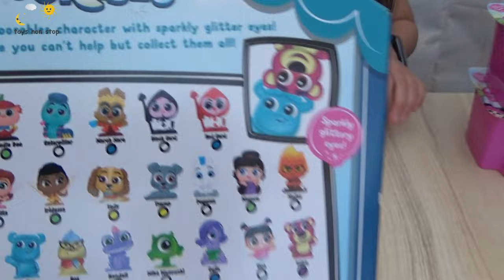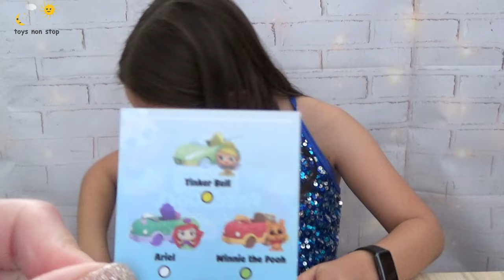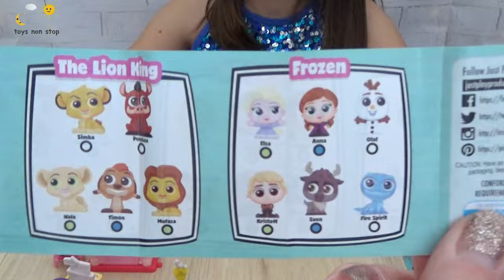Disney Doorables μίνι φιγούρες series 8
Ένας μεγάλος μικρόκοσμος για όλους τους φίλους της Disney !
Η σειρά Disney Doorables αποτελείται από μίνι συλλεκτικές φιγούρες, οχήματα και σπιτάκια με εξαιρετική λεπτομέρεια.
Ανακαλύψτε φιγούρες με μυρωδιά, σπάνιες, υπερσπάνιες ή περιορισμένης έκδοσης από διάφορες ταινίες όπως: Disney πριγκίπισσες, Disney νεράιδες, Toy Story, Monsters Inc, Ralph, Η Αλίκη στη Χώρα των Θαυμάτων, Big Hero 6, Τα μυαλά που κουβαλάς.

Όλες οι φιγούρες είναι συμβατές με τα μίνι οχήματα και τα σπιτάκια Disney Doorables

Behind every door, a surprise is in store with the Disney Doorables Multi Peek Series 8 collectible figures.